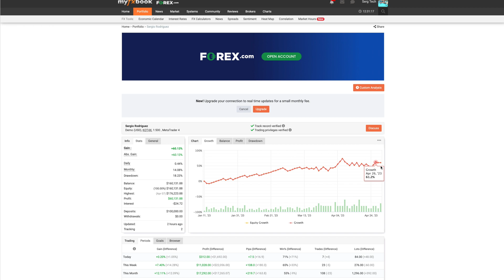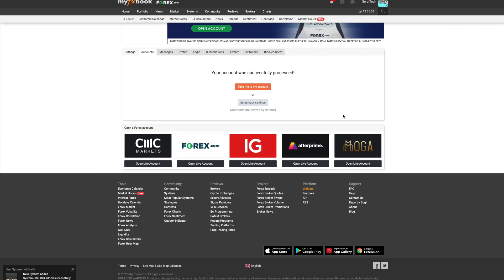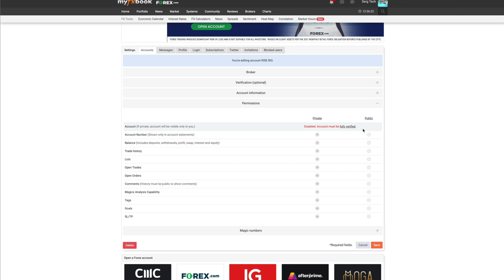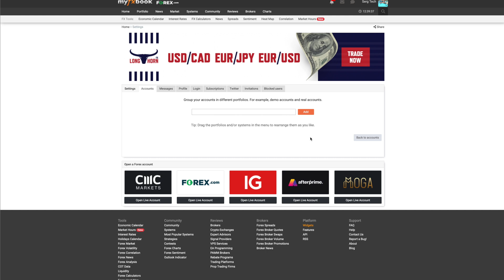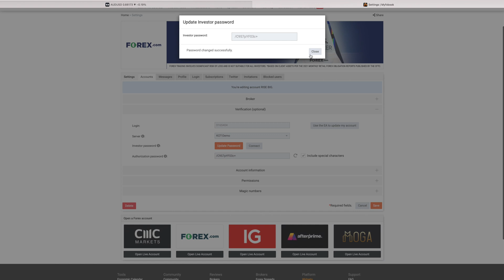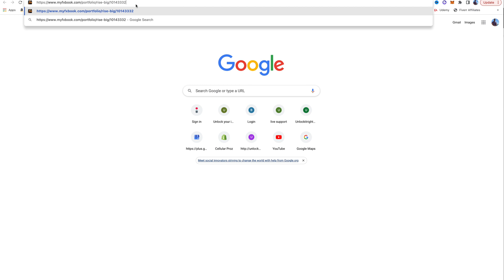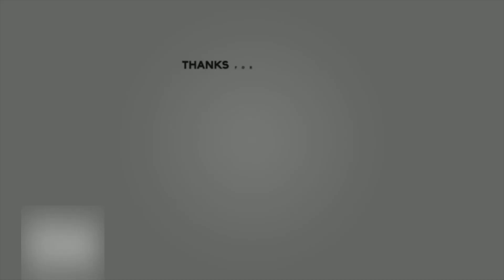How To Connect & Verify MyFxBook To MetaTrader 4/5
In this video I show you how to connect your MetaTrader 4 or 5 trading account to MyFxBook.com so that you can keep track of your trading account progress and so that others can track it as well.

0:00 - Intro
0:55 - Connect MyFxBook
3:05 - Verify MyFxBook
5:50 - Conclusion

- Im here to help you find the light at the end of the forex trading tunnel!
PS - Never give up on your dreams!

✅ SERVICES OFFERED
- Live Daily Trading Group
- 1-On-1 Consultation Session
- Online Trading Course
- Challenge Passing
- Forex Automation (Investors)